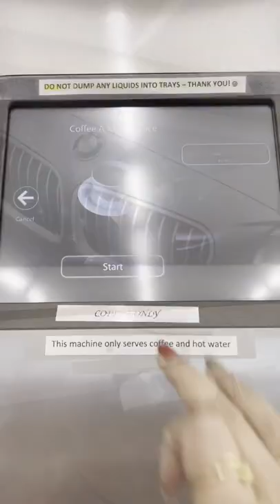BMW CAR VLOG | 🙏🏻🙌🏻🥰 ℳ𝒶𝒹𝒶𝓂 ℳ.ℳ 𝒮𝓉𝓎𝓁ℯ𝒾𝒸ℴ𝓃 ♛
553 | BMW CAR VLOG | 🙏🏻🙌🏻🥰 ℳ𝒶𝒹𝒶𝓂 ℳ.ℳ 𝒮𝓉𝓎𝓁ℯ𝒾𝒸ℴ𝓃 ♛

⏱𝚃𝚒𝚖𝚎𝚜𝚝𝚊𝚖𝚙
0:00​ Introduction
0:11 BMW CAR VLOG 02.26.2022
0:53 Please LIKE & SUBSCRIBE and follow me on IG @madam.m.m.styleicon @M.M.Styleicon

1. Enter our Food Channel Giveaway 👉🏻 1-Yr YT Anniversary Giveaway HangryHubster (2 winners of $50💵 (PayPal/Zelle) ends on 2/28/22)
2. Enter here for the Rose Forever NY Red Bouquet of Roses 👉🏻 (ends on 2/28/2022)

Love, 𝑀𝑀
❤︎ LET’s SOCIALIZE!

CHANEL Beautè:
Sublimage Foundation